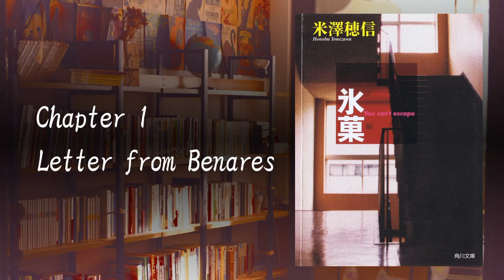Hyouka Volume 1 Audiobook - Chapter 1: Letter From Benares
Hyouka Volume 1: You Can't Escape Audiobook

A novel by Honobu Yonezawa

Chapter 1: Letter From Benares

Read by so's book corner

Hi!

This first chapter is quite short, but the next ones will definitely be longer.
I apologize in advance for my english accent which might not be the best.
I hope you'll enjoy the audiobook regardless.

With love,
so'.